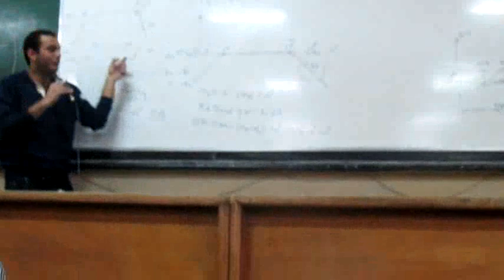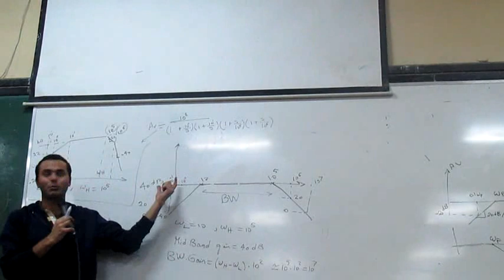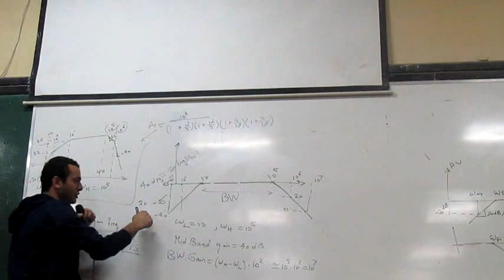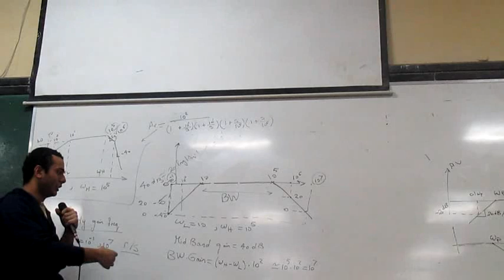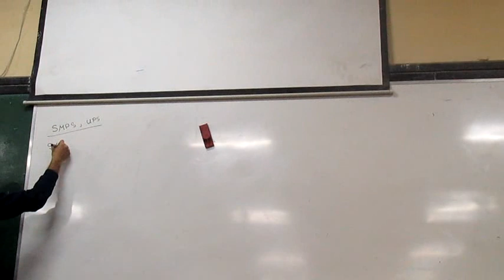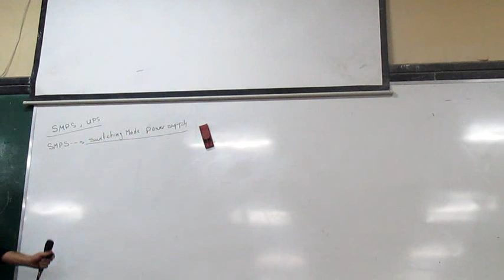Electronic Circuits || Last CS (part 10) || Eng. Alaa